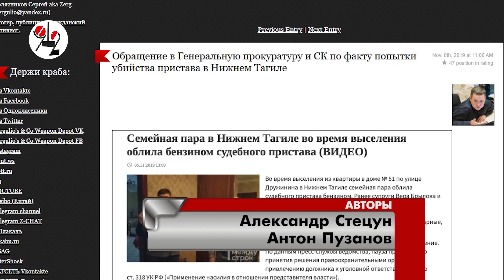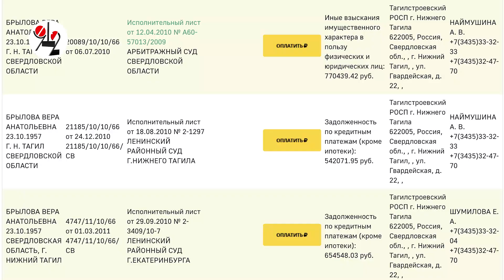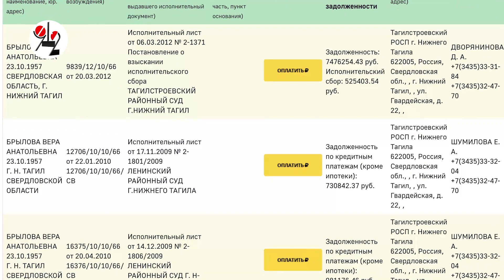Слёзная должница уже грозила сжечь себя?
Блогер Zergulio дотошно покопался в долгах тагильских супругов, обливших бензином судебного пристава, и разослал письма в Генпрокуратуру и СК с просьбой наказать виновных. По словам С. Колясникова должники "попутали берега..."